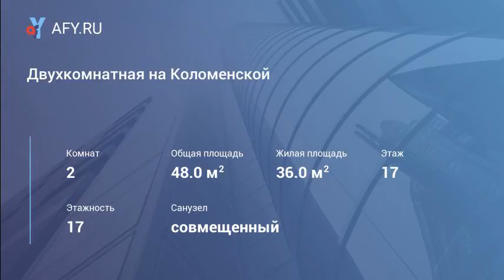Двухкомнатная на Коломенской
Цена: 6 000 Руб.
Аренда квартиры на короткий срок - от нескольких дней до пары недель и более с оптимальным сочетанием цена-качество. Предлагается жилплощадь у метро Коломенская, уровня бизнес-класса с гостиничным обслуживанием. К Вашим услугам: - комфортная мебель - необходимая бытовая и кухонная мебель - электроника - различные средства коммуникации (интернет, спутниковое телевидение) Наши горничные регулярно убираются, проводится смена постельного белья и прочие подобные работы во время Вашего проживания и Вашего пожелания.